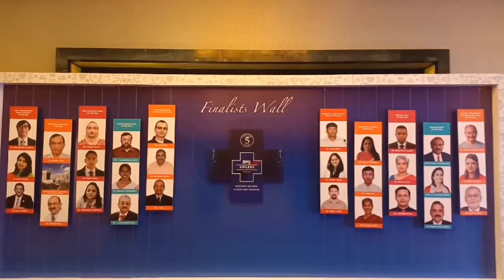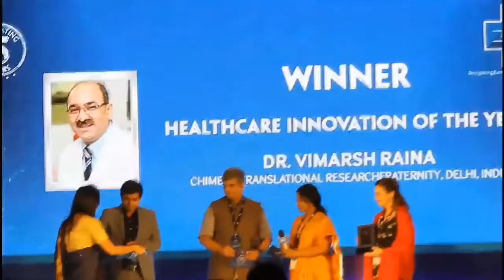BRITISH MEDICAL JOURNAL: 5th Edition of BMJ South Asia Awards 2018